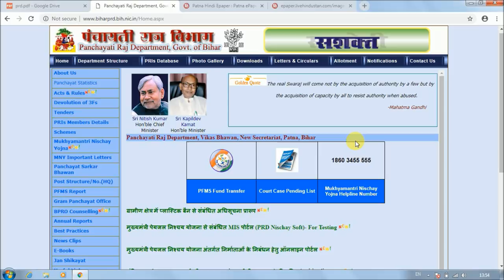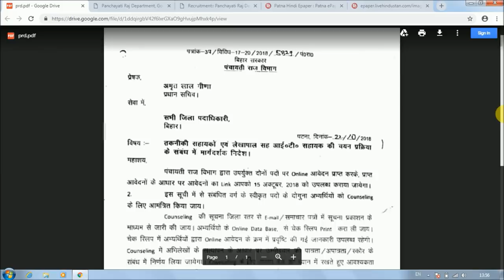Counselling Date 29 & 31 October 18, Technical Assistant, Accountant cum IT Assistant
Hello Friends,

Counselling Date 29 &  31 October 18, Bihar PRD News, Technical Assistant, Accountant cum IT Assistant, distiect wise committe select student.